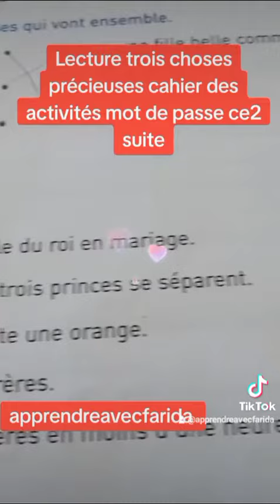Trois choses précieuses cahier des activités suite mot de passe ce2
فضلا وليس امرا وشكرا لكم

Chercher le nom : apprendreavecfarida
ce2#